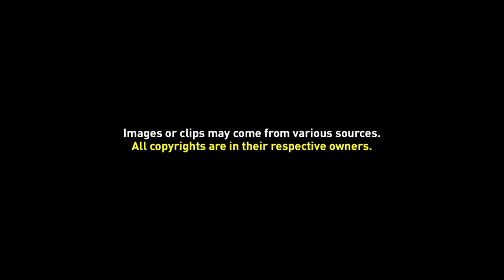Free Motion Overlay (Filmstrip)